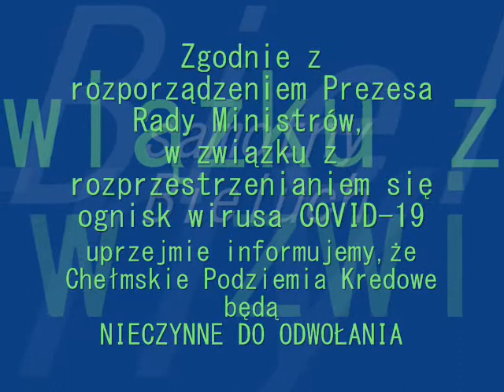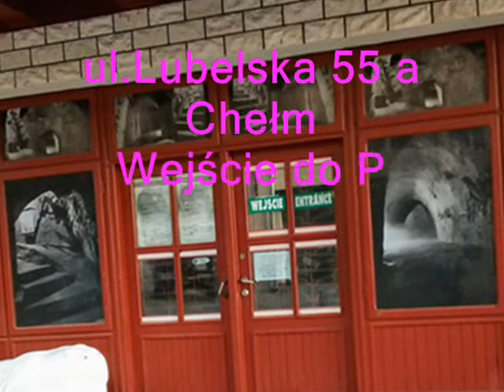Koronawirus w Chełmie. Samotny Duch Bieluch.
Samotny, czy szczęśliwy? Duch Bieluch w chełmskich podziemiach. 👻
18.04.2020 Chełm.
Z przymrużeniem oka 😏